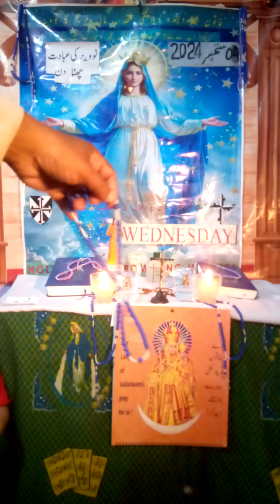بچے من کےسچے